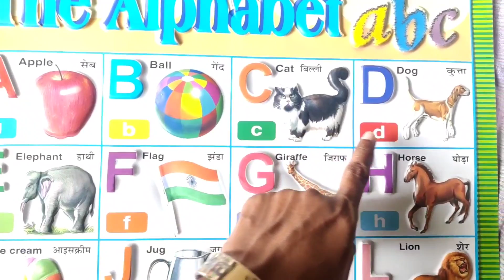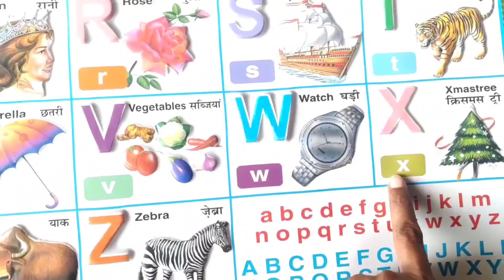A for Apple, b for ball, abcd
english alphabet.